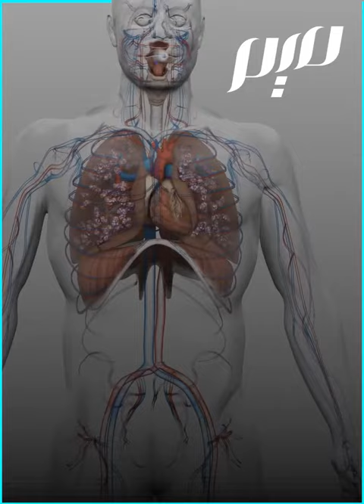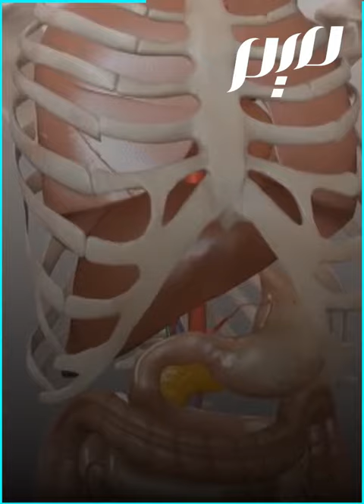اعشاب تحميك من الالتهاب والأمراض المزمنة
جانب استخدامها في الطهي، التوابل من الكركم إلى القرفة
والقرنفل وغيرها، أعشاب المذهلة تعج لالفوائد الصحية